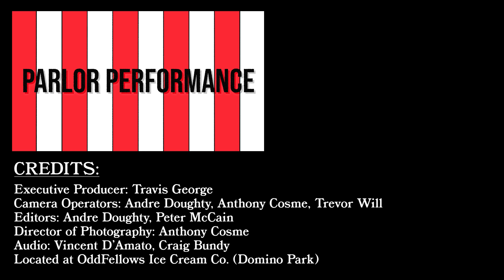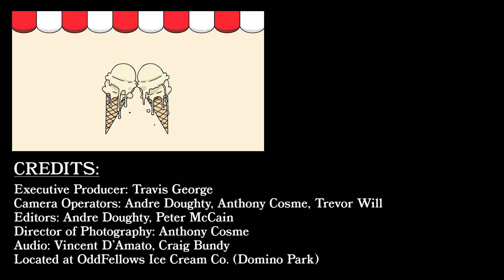Oddisee | Parlor Performances by Sundae Sauuce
Credits:
Executive Producer: Travis George
Chief Editor: Andre Doughty
Video assistant: Anthony Cosme, Trevor Will, Andre Doughty
Sound Engineers: Vincent D'Amato, Craig Bundy
Director of Photography: Anthony Cosme